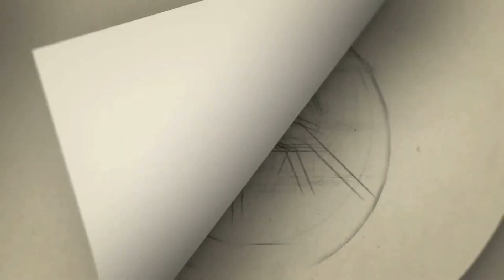பருத்திவீரன் பிரச்சனை.. வருத்தம் தெரிவித்து அறிக்கை வெளியிட்ட ஞானவேல் ராஜா..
Gategory   : people & Blogs
Category
People & Blogs